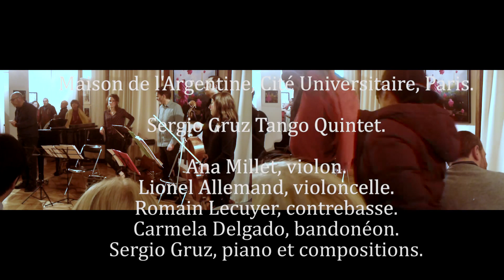Bag (o un posible origen de la baguala). Sergio Gruz Tango Quintet. @Février 2020.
Sergio Gruz Tango Quintet.
Maison de l'Argentine, Cité Universitaire, Paris.
Ana Millet, violon.
Lionel Allemand, violoncelle.
Romain Lecuyer, contrebasse.
Carmela Delgado, bandonéon.
Sergio Gruz, piano et compositions.
         @Février 2020